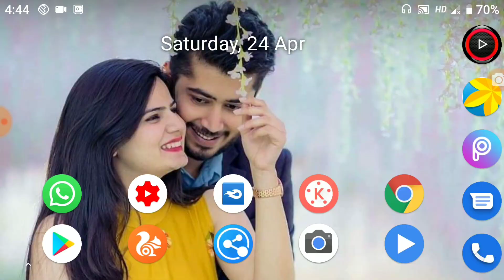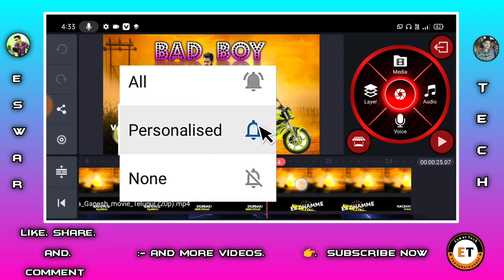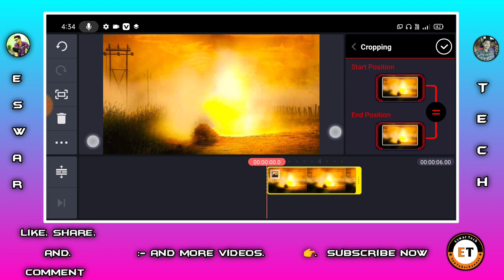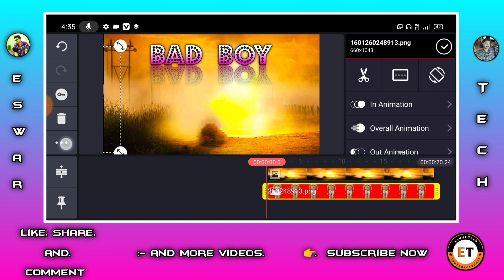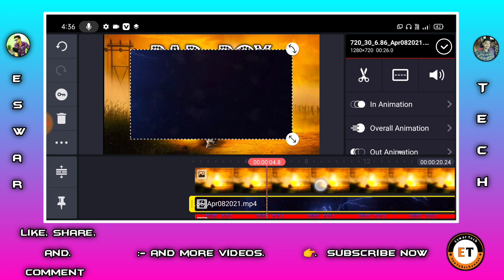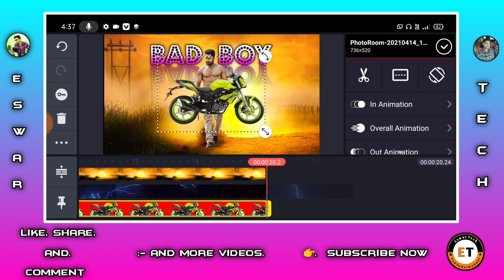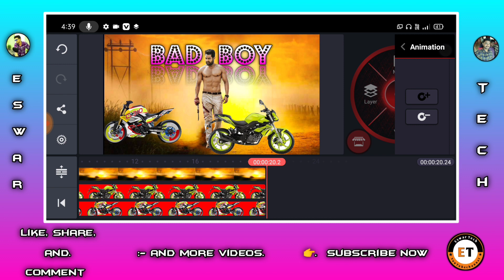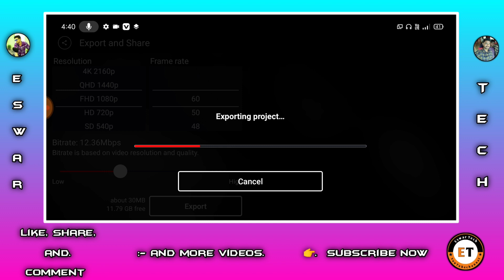cinema acting style boys attitude editing video in kinemaster 2021 for WhatsApp